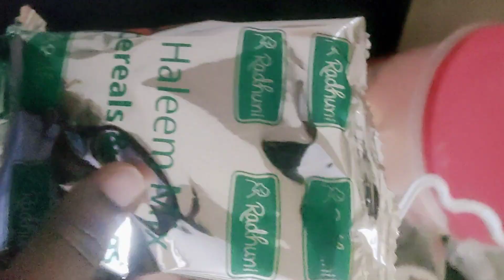vlog#06// 1st Ramadan// ইফতারি আয়োজন//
আসসালামুয়ালাইকুম

সবাই কেমন আছেন আশা করি ভালো আছেন।
আমাদের প্রথম রোজার কিভাবে কাটালাম এবং স্থায়ী তে কি কি করলাম এই নিয়ে হচ্ছে আজকের এই ছোট্ট ভিডিওটি সবাই দেখে অবশ্যই নিজের মন্তব্য দিতে ভুলবেন না এন্ড লাইক কমেন্ট এন্ড সাবস্ক্রাইব করে দিবেন আমার চ্যানেলটি সবাইকে ধন্যবাদ